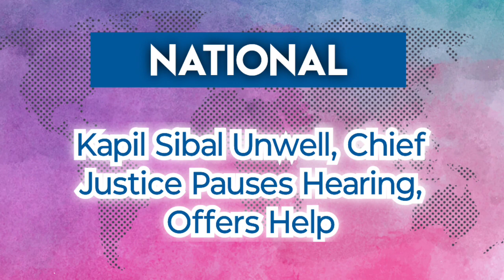News headlines in english for School morning assembly